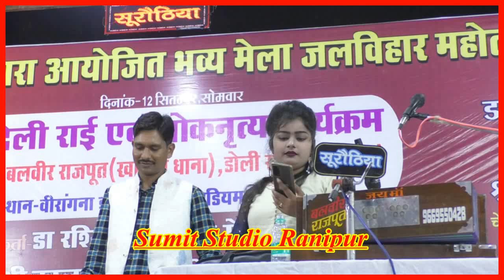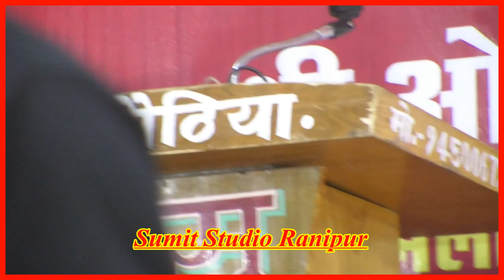धुआधार जवाबी राई मुकाबला बलबीर राजपूत और डोली राजपूत के बीच//Balbeer Rajpoot Doli Rajpoot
सुमित स्टूडियो रानीपुर